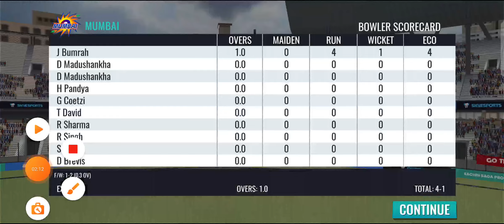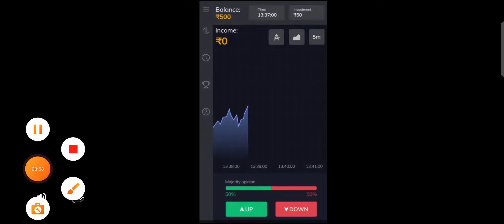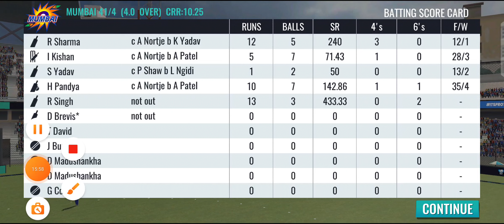MUM vs DC Wcc2